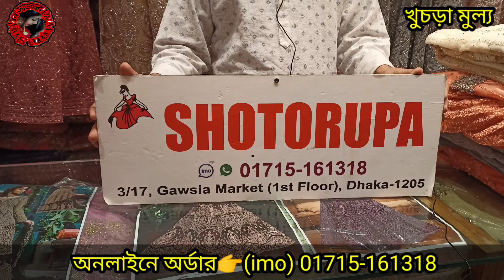অসম্ভব সুন্দর বার্বি গাউন কিনুন অফারে।পাইকারি কিনতে চাইলে ভিডিওর স্ক্রিনে দেয়া নাম্বারে কল করুন।